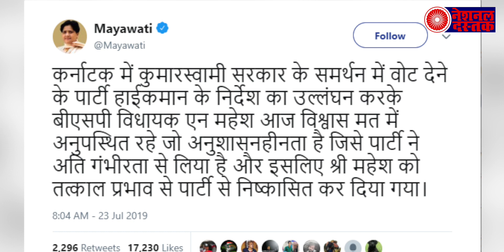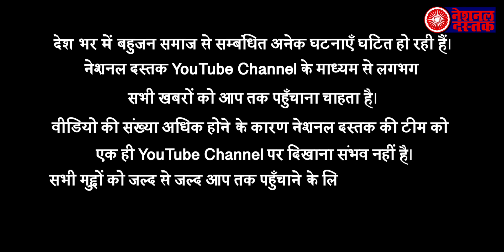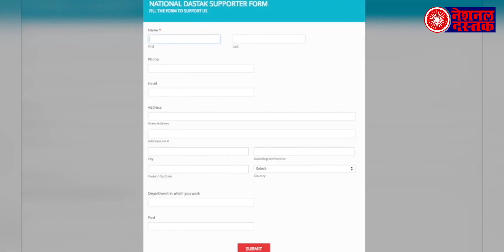कर्नाटक में मायावती के कहने पर BSP नेता ने विश्वास मत पर नहीं किया वोट, बताई बड़ी वजह